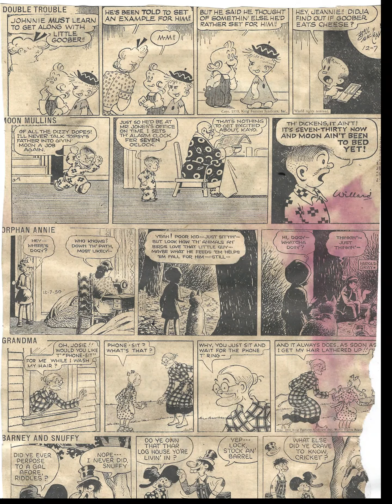Cartoon Parade #418 of the Early 1950s